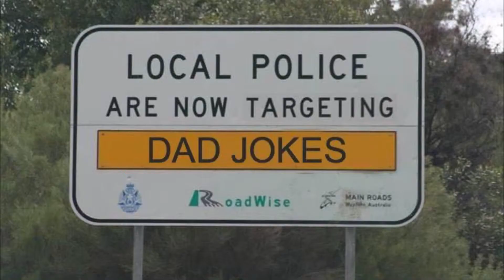BOB MORRIS 2018